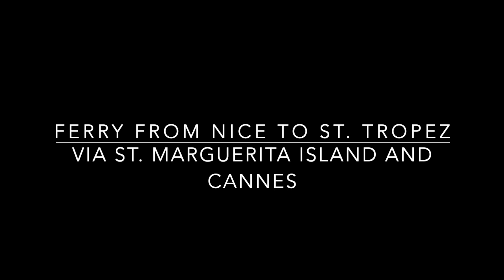Ferry from Nice to Saint Tropez via Saint Marguerita Island and Cannes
Visuals from my trip on August 4, 2024.